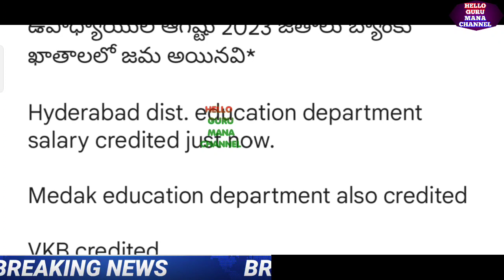ఉద్యోగుల పెన్షనర్లకు ఇవాళ జీతాలు జమ తాజా సమాచారం/01-09-2023 EMPLOYEES SALARIES UPDATE